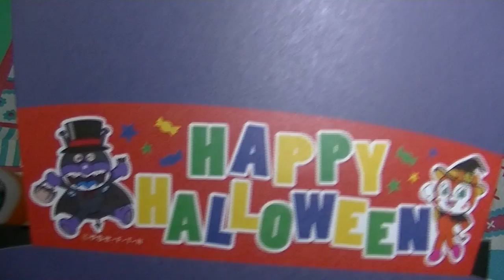アンパンマン anpanman おもちゃ Toy 「アンパンマン ミュージアム ジャムおじさんのパン工場」 アニメ animation キャラクター Piyopiyo Kids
ドキンちゃんとコキンちゃんで、横浜のアンパンマンミュージアムに行ってきたよ〜。限定アイテムも出てくるよ！ジャムおじさんのパン工場のパン、おいしそう〜♪

☆ドキンちゃんとコキンちゃんがお料理をするよ〜。おいしくできたかな？バイキンマンもいるよ♪☆